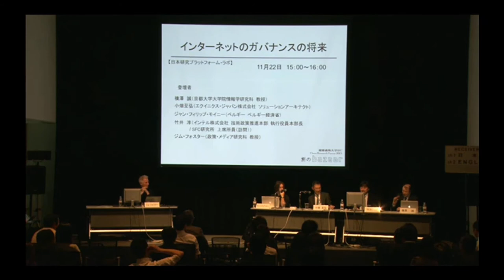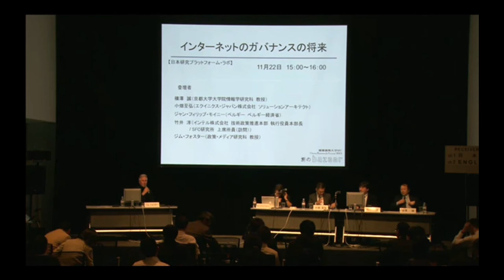ORF 2013 Panel Discussion | "The Future of Internet Governance"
KIPIS Director Jim Foster moderates a panel at Keio University's Open Research Forum (ORF) discussing the new uses of big data, cloud computing, social media, and smartphones. What lessons do the United States & Europe offer on privacy and data transfer and what will they mean for the future of the Internet in Japan?

Panelists:

Jim Foster - Keio University, KIPIS Director (Moderator)
Yoshihiro Obata - Solutions Architect (Equinix Japan)
Jean-Phillipe Moiny - Digital Economy Office (Belgian Ministry of Economy)
Jun Takei - Executive Director of Policy (Intel Japan)
Makoto Yokozawa - Researcher (Kyoto University, Department of Informatics)

Important Timestamps:

Introduction by Jim Foster 00:00
Jean-Phillipe Moiny 7:36
Yoshihiro Obata 28:40
Professor Jun Takei 38:29
Makoto Yokozawa 48:59
Discussion and Ending Statements 59:03